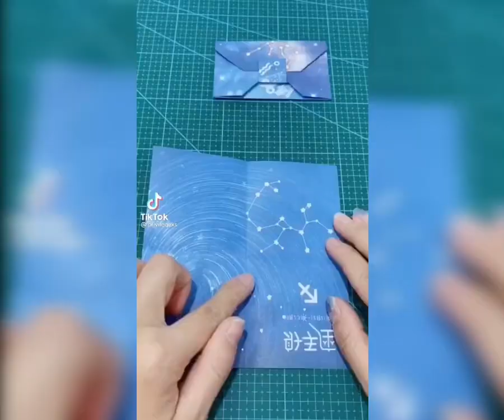Recycling old and new ways to make everyday life easier #002